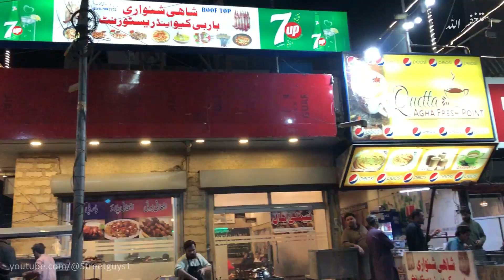Chicken Karahi Recipe | How to Make Chicken Karahi in Food Street of Pakistan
Chicken Karahi, or Kadai chicken, is undoubtedly one of the most popular curries in and out of Pakistan and India. This is a restaurant-style Pakistani Chicken Karahi recipe that can be prepared quickly and easily with no finicky steps. Tested, perfected, and loved by thousands!

Location: Shahi shinwari  near by Landi Kotal Chowrangi Roundabout, Block H north nazimanbad, Karachi, Pakistan